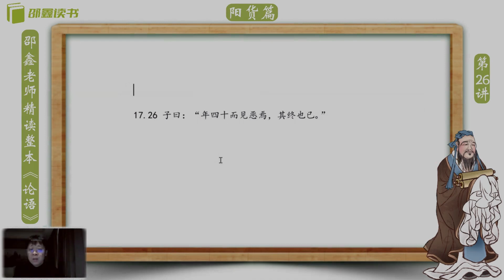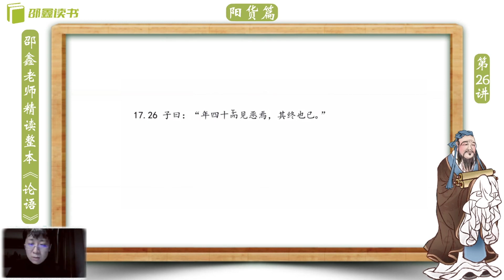邵鑫 《论语》逐句精读 （完整版): 阳货篇17.26